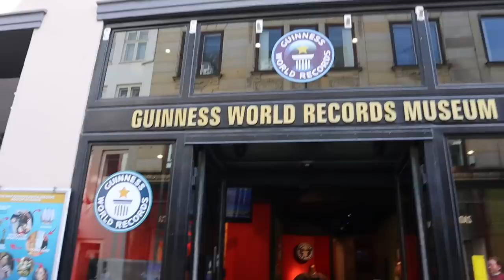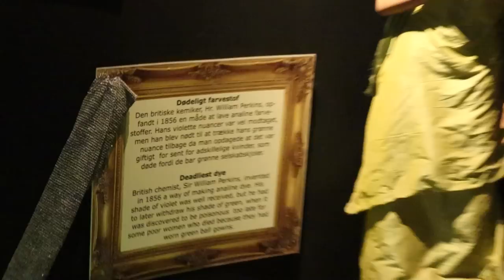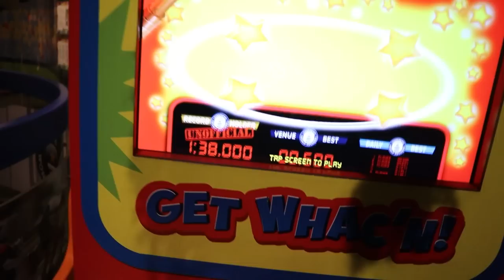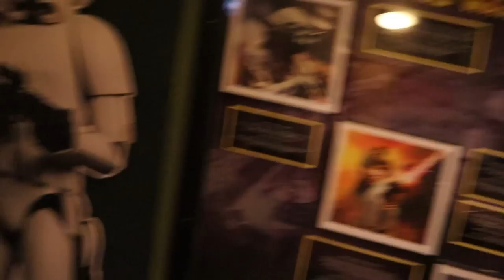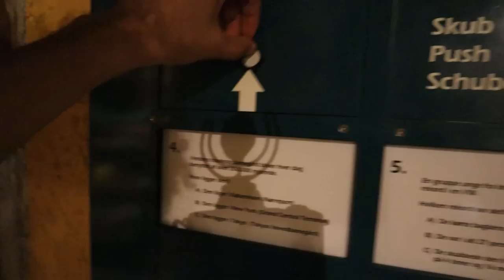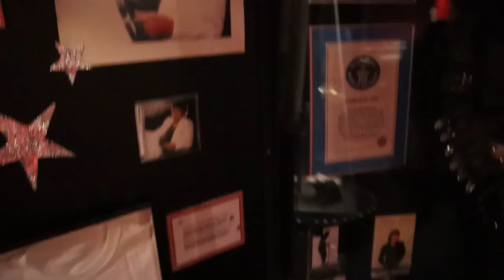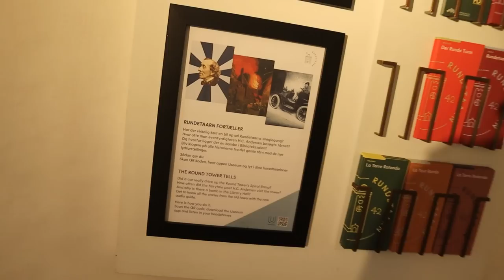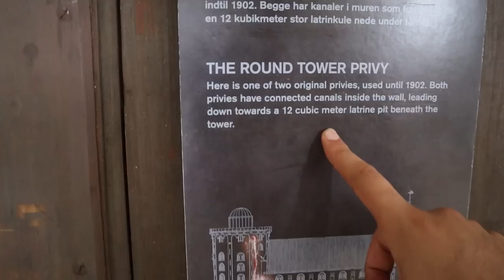جولة في عاصمة الدنمارك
سلام شباب و شابات

نتمنى أنكم تستمتعوا بهذا الفلم من عند السيد سي فؤاد الباجي. ما تبخلوش علينا بال likes و share.